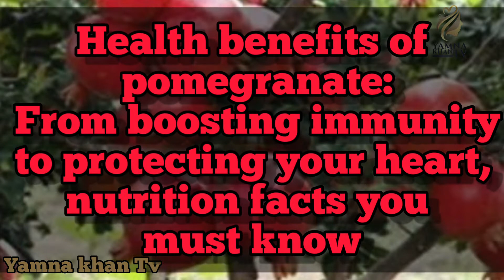Pomegranate Amazing Effects|| Effective Remedies of Pomegranate|| YK Tv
hello Guys
I'm yamna khan Today I will discuss  pomegranate health benefits and it's effective reminders
 and Hit the ball icon

.Pomegranate Amazing Effects.

Channel  Name :- Yamna Khan Tv

Content cover:-

pomegranate Amazing Effects

benefit of pomegranate
benefits of pomegranate juice
health benefits
health benefits of pomegranate pomegranate nutrition
 pomegranate nutrition facts
 benefits of eating pomegranate
why are pomegranates good for you
 benefits of pomegranate peel
 health benefits of pomegranate fruit healthy diet

blood pressure
reduce blood presure
stronger teeth
 lose weight fast
improve memory
POMEGRANATE EATING BENEFITS
 HOW POMEGRANATE HELP OUR BODY
 Pomegranate amazing facts
 Pomegranate Amazing Benefits

EDUCATIONALDISCLAIMER

pomegranate-benefits
pomegranate-Skin
pomegrate-Remendies